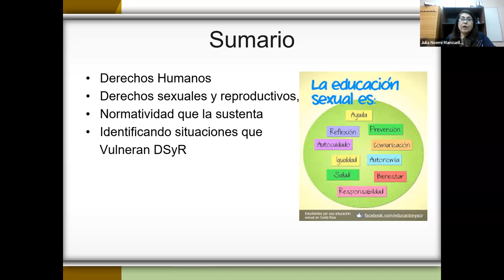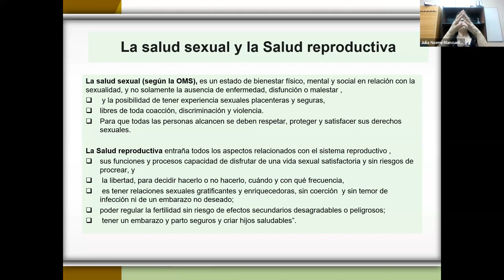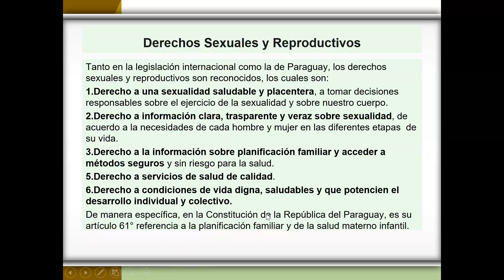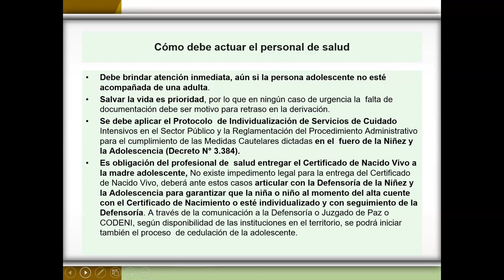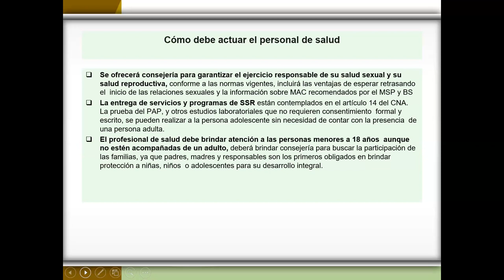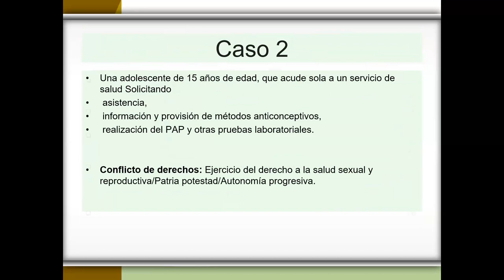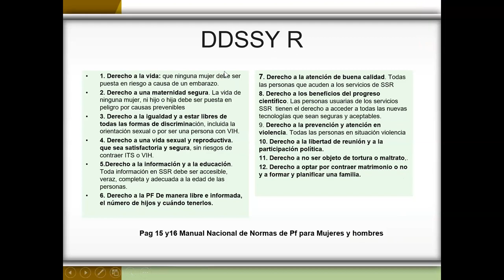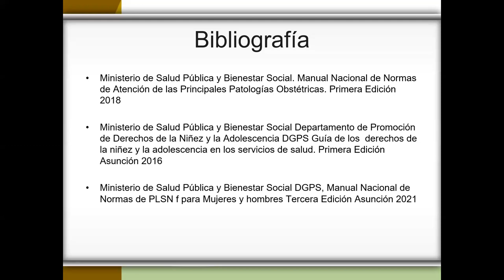Derechos Sexuales y Reproductivos